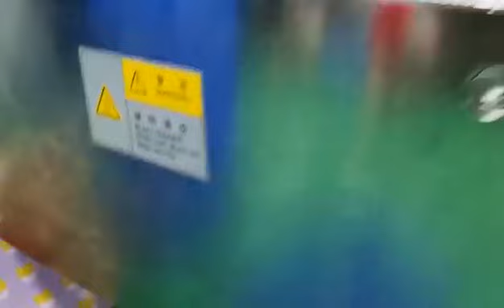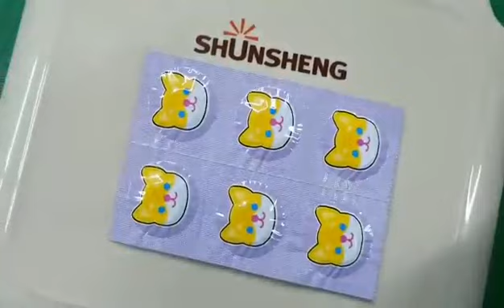Tablet Packing machine